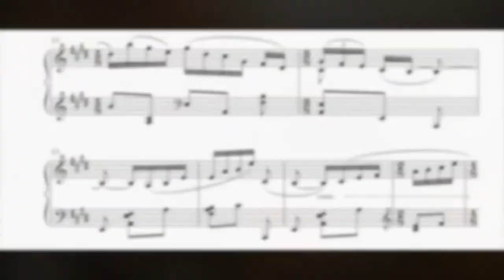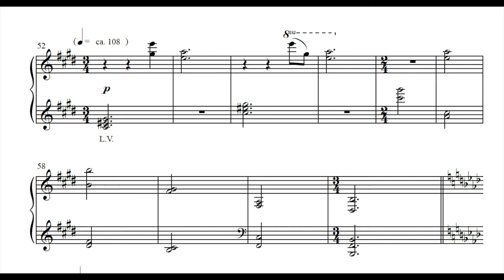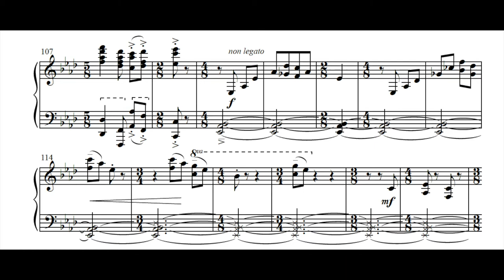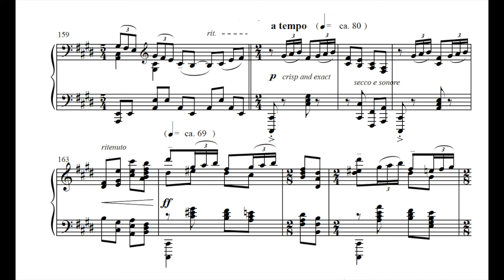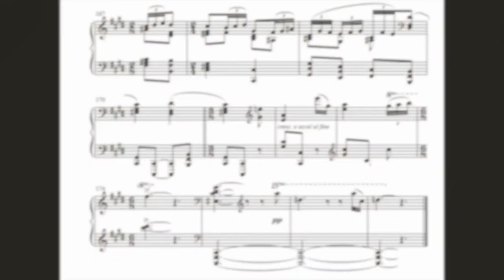Philip Lasser - The Bruegel Suite Mvt. 2 Peasant Dance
A set of 5 musings on the paintings of Pieter Bruegel for piano by Philip Lasser.
This work was commissioned and premiered by Simone Dinnerstein.
Duanduan Hao, piano